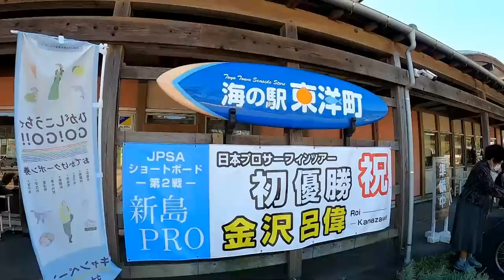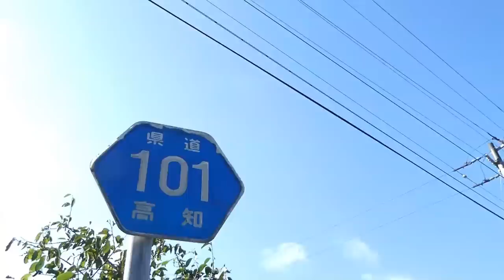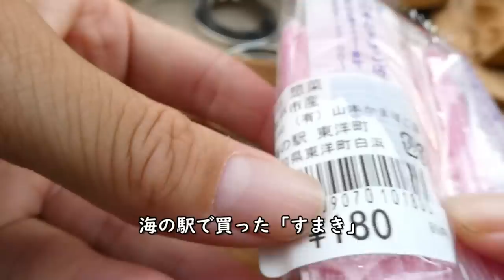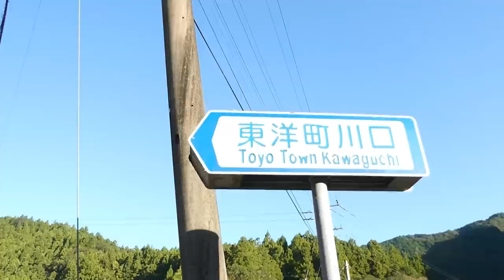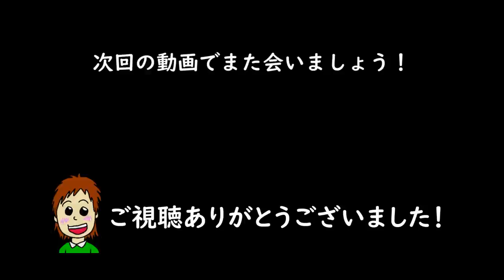【初テント】ソロキャンプ女子の遠征3泊4日旅【高知 東洋町 野根川オートキャンプ場】徒歩キャンプ/solocamping/캠핑/야영/솔로캠핑/캠프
月2・3回、日本のどこかでソロキャンプを楽しんでる女子です。

前回に引き続き、高知県東洋町の遠征徒歩キャンプの模様です。

今回は山間にある野根川の横にある野根川オートキャンプ場へ。
高知は美味しい物が多すぎて、いっぱい食べ過ぎたり、
テントは…あれなんですよ。このテント、色合いがカッコいいな。

東洋町は、自然は美しいし、食べ物も美味しい
何よりも人が温かくて、ゆったり出来る場所だなと感じました。
またいつか必ず行きます！

【次回予告】

次回、自作のミニキッチンを持って徒歩キャンプに行きたい！
ミニキッチンの夜verがやりたいな～

▼3F UL GEAR バックパック

▼セダークレスト 靴